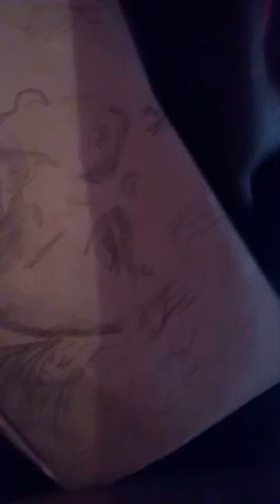draing of bahuballi